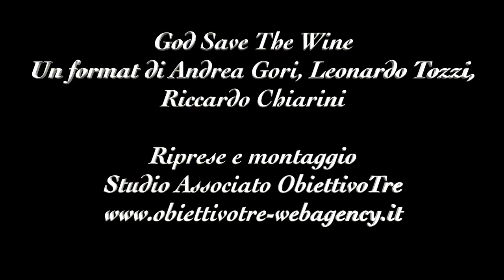Angoris: GSTW al Gallery Art Hotel Firenze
A God Save The Wine al Gallery Art Hotel a Firenze tra i vini per la primavera abbiamo provato i vini della tradizione friuliana dell'azienda Angoris come la Ribolla Gialla DOC Colli Orientali del Friuli 2014 e il Pinot Bianco “Villa Locatelli” DOC Friuli Isonzo 2015.